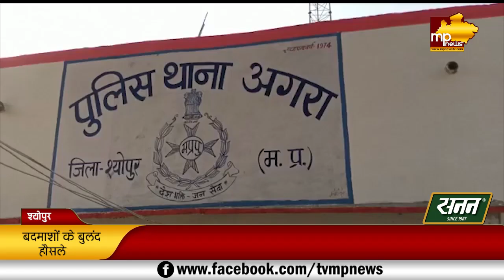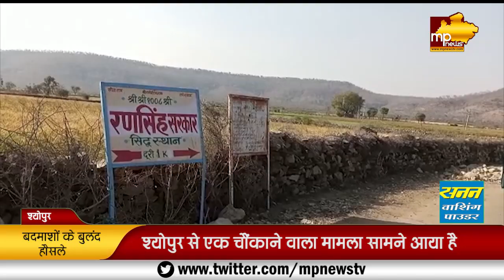किसान को हथियार बंद बदमाशों ने किया अगवा, 7 लाख रुपए की मांगी फिरौती! MP News Sheopur